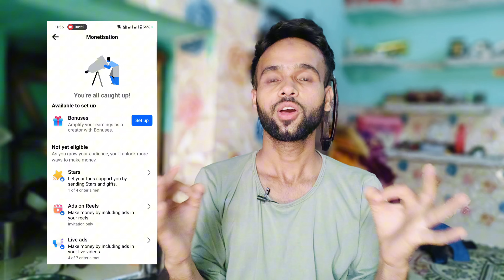💵2024 || ऐसे Enable करे Facebook Bonus 💰 Facebook bonus kaise milega || facebook performance bonus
Your Queries ;
facebook bonus
facebook bonus not showing
what is facebook performance bonus program What is facebook performance bonus program How to get facebook performance bonus facebook performance bonus program